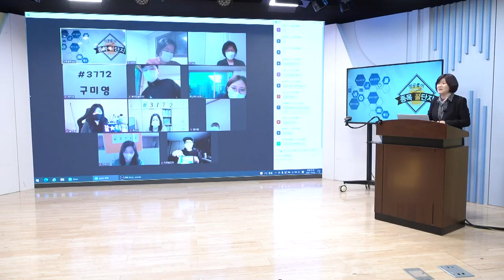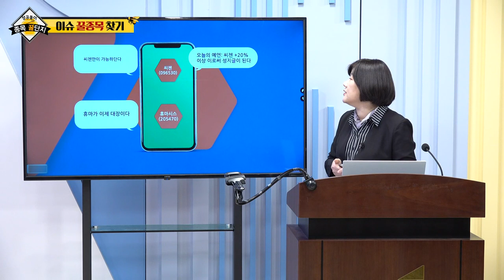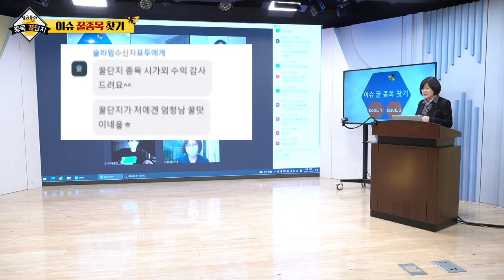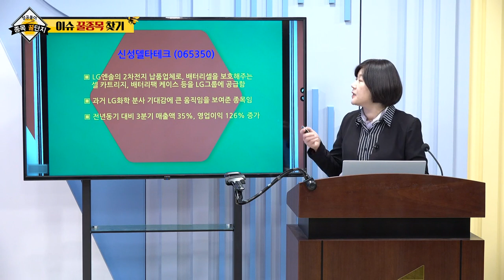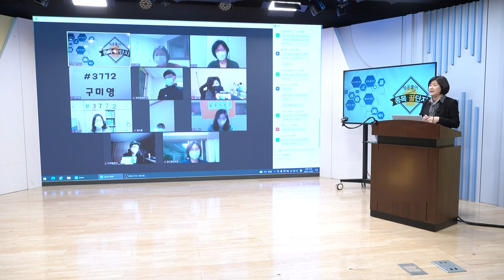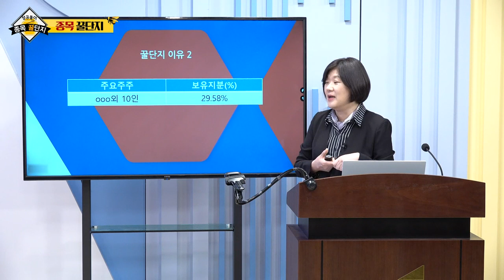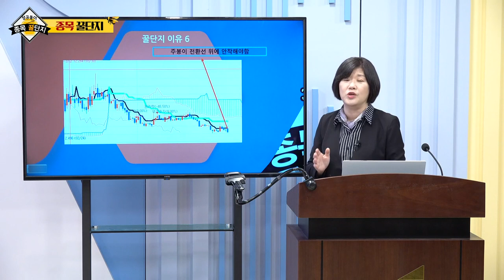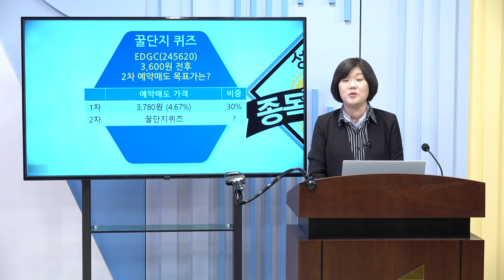씨젠, 휴마시스, 대주전자재료, 신성델타테크, EDGC_구미영의 성공풀이 종목 꿀단지 (20211204)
# 종목 꿀단지: EDGC(245620)